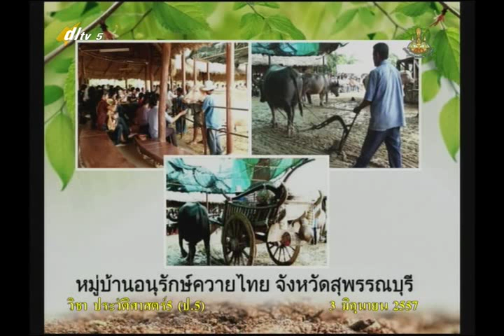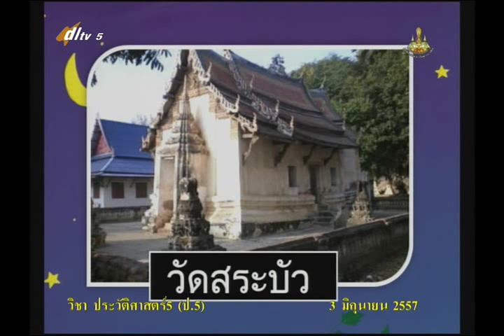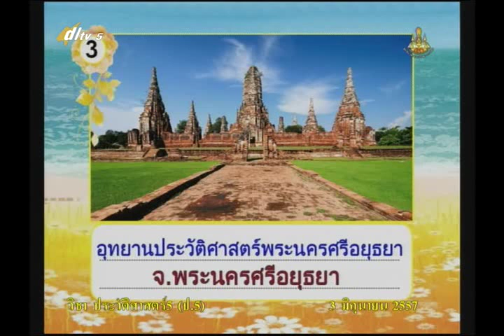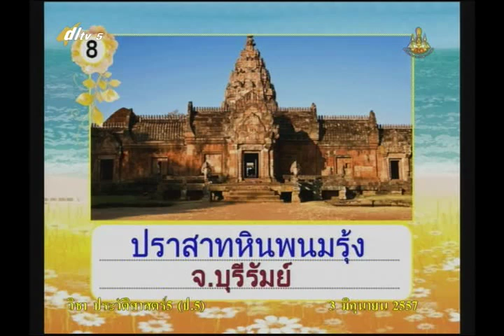007D+5030657+ป+ประวัติศาสตร์ท้องถิ่น+socp5+dl57t1